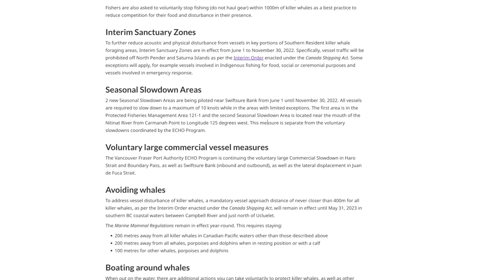Reported to the DFO (again)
While out spearfishing and cruising around the southern Gulf Islands, the group and I unknowingly found ourselves within an interim sanctuary zone in which no fishing or vessel entry is permitted. We were reported to and contact by the DFO to let us know of the infraction. we learned our lesson so I made this video up to share the knowledge and spread the word.

2022 management measures to protect Southern Resident killer whales

Happy Diving!
- Chris